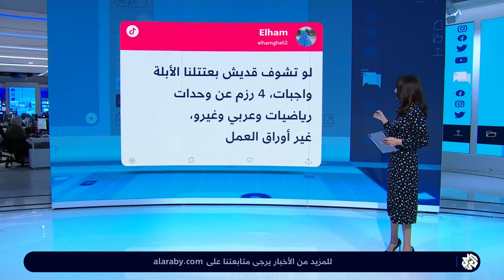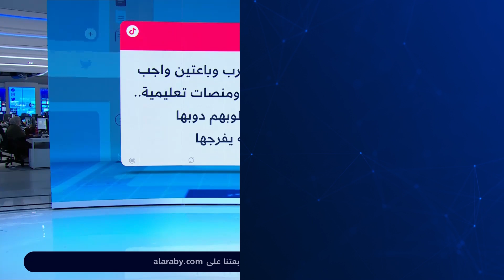أطفال غزة مطالبون بتسليم واجباتهم المدرسية تحت القصف الإسرائيلي! | تواصل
مراسلنا: المقاومة تطلق رشقة صواريخ باتجاه العمق الإسرائيلي ودفاعات الاحتلال تعترض بعضها